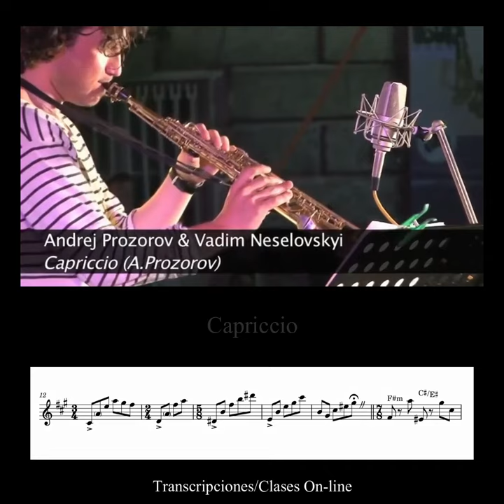the best composition for soprano sax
🎶Trabajos de transcripción musical por encargo🎶